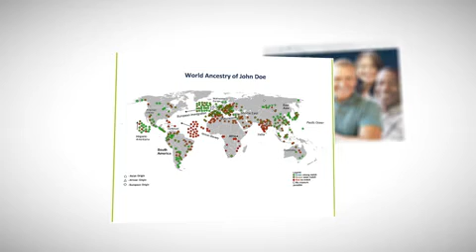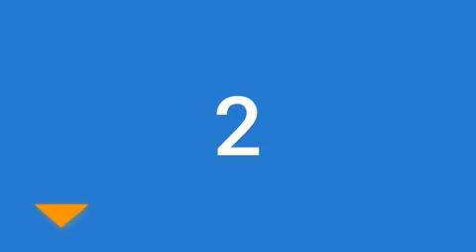Best Dna Ancestry Test Kits 2020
Are you looking for the Best Dna Ancestry Test Kits We spent time to find out the Best Dna Ancestry Test Kits for you and create a review video. In this video review you will find the top products list, what is the feature of these products and why you should buy it.

Here is the list of 5 Best Dna Ancestry Test Kits

5. 23andMe Health

4. AncestryDNA: Genetic

3. DNA Fingerprint Plus

2. Vitagene DNA Test Kit

1. Rare Genes from History